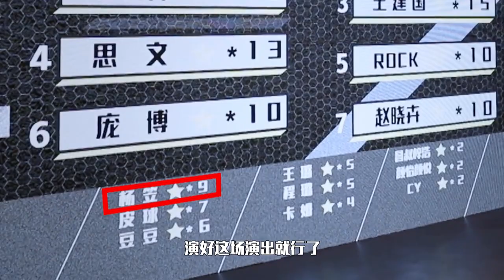楊笠：我不要男人，只想要孩子！這才是王道！你才是大預言家！|脫口秀大會 第二季|綜劇安利社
脫口秀反跨年 羅翔 CUT

羅翔脫口秀講最接地氣的刑法課，笑到打鳴 | 脫口秀反跨年 | 綜劇安利社
視頻來源於《脫口秀反跨年》